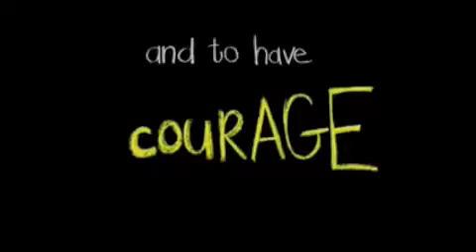RFAD Sam Reunion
Reach for a Dream - Charity